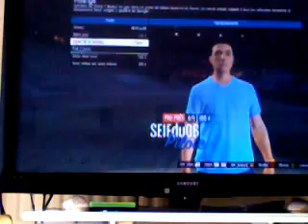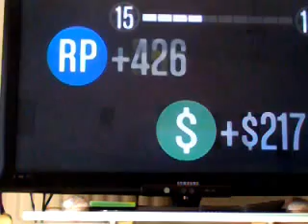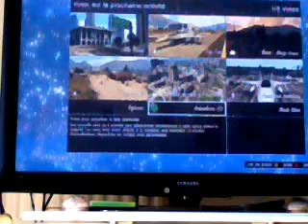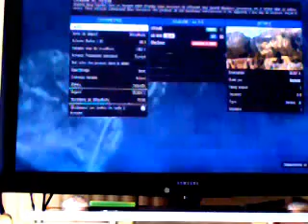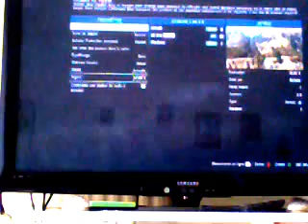petite course+mission sur gta online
bienbenue pour une video detante avec une petite course puis une mission bien sympa meter un j aime et aboner vous